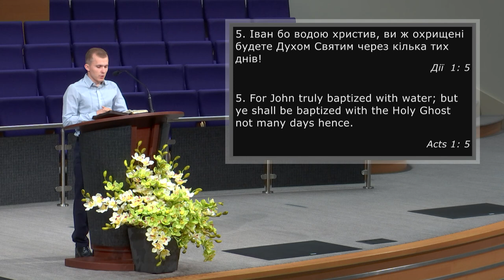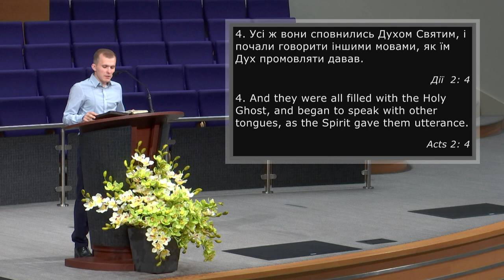Чекання Божої обітниці | Roman Kazimirets